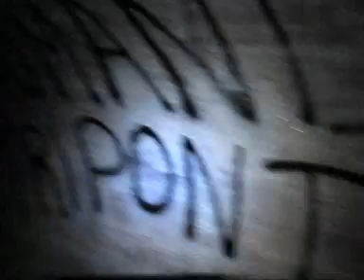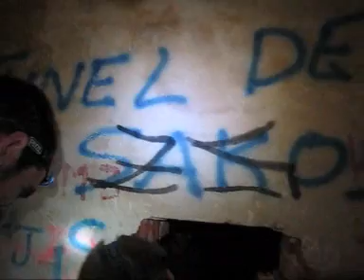Descubriendo San Cristobal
El sargento beunza nos guía por los lugares mas inospitos del fuerte de san cristobal